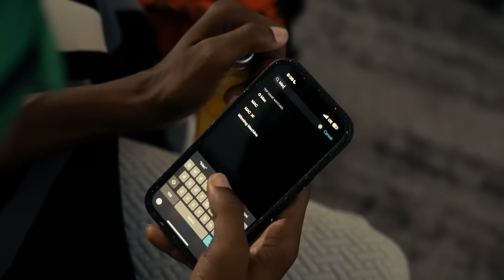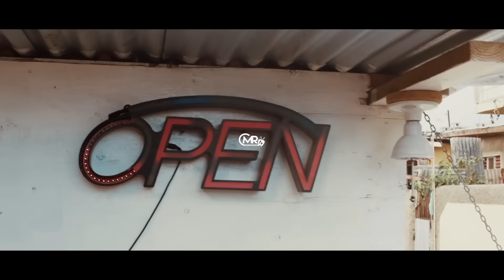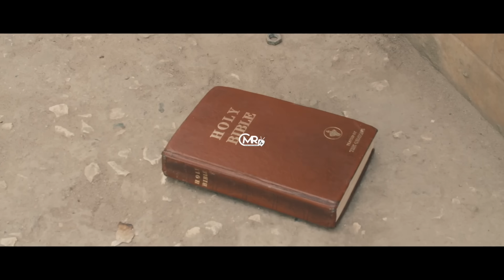Teejay Finally Diss Valliant And The Fat Manager